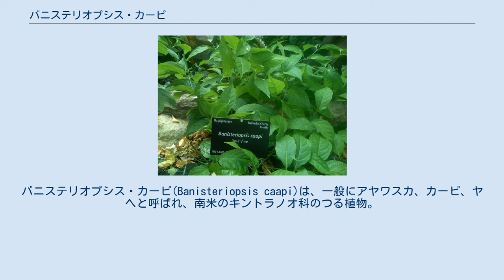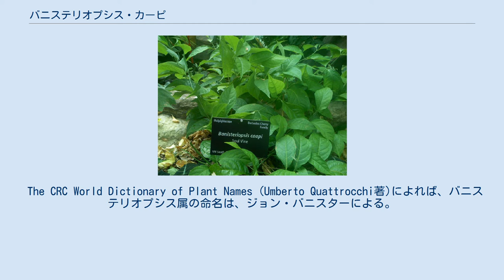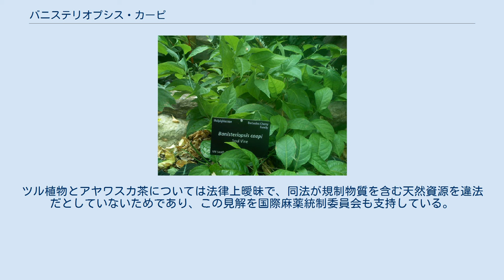バニステリオプシス・カーピ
バニステリオプシス・カーピ(Banisteriopsis caapi)は、一般にアヤワスカ、カーピ、ヤヘと呼ばれ、南米のキントラノオ科のつる植物。
煎じ汁のアヤワスカの調合に用いられ、これはエンセオジェンとして「植物の師匠」(plant teacher)として、アマゾン熱帯雨林の先住民に用いられてきた歴史がある。
本種はハルマラ・アルカロイドのハルミンとハルマリン、テトラヒドロハルミンを含有する。
これらのアルカロイドはモノアミン酸化酵素阻害薬 (MAOI) として作用するβ-カルボリン系のアルカロイドである。
 アヤワスカのもう一つの原料であるサイコトリア・ヴィリディス (Psychotria viridis) は、主な向精神性の物質であるN,N-ジメチルトリプタミン (DMT) を含み、このMAOIはDMTを経口で摂取しても作用するようにする。
 本種の茎には、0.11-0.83%のβ-カルボリンが含まれ、ハルミンとテトラヒドロハルミンがその主な組成物である。
 本種の全部位にアルカロイドが含まれている。
 The CRC World Dictionary of Plant Names (Umberto Quattrocchi著)によれば、バニステリオプシス属の命名は、ジョン・バニスターによる。
彼は、17世紀のイギリスの聖職者で博物学者である。
当初はBanisteria属とされたため、本種は時にBanisteria caapiと呼ばれる。
 アメリカ合衆国でのカーピの規制はない。
2006年の最高裁の判決は、カーピを含むアヤワスカ（調合茶）についてであり、別の植物サイコトリア・ヴィリディスが規制物質であるDMTを含有しており、、アメリカ合衆国に130人の信者を持つブラジルの宗派ウニオン・ド・ヴェジタルが、その儀式において、この調合茶を使用を支持したものである。
 カナダでは、規制薬物・物質法にてハルマラはスケジュールIIIに指定されている。
ツル植物とアヤワスカ茶については法律上曖昧で、同法が規制物質を含む天然資源を違法だとしていないためであり、この見解を国際麻薬統制委員会も支持している。
 Plant Teacher （英語） - 2011年のこの小説は、カーピの使い方を求めた旅行者の人生が一変していくことを描いた。